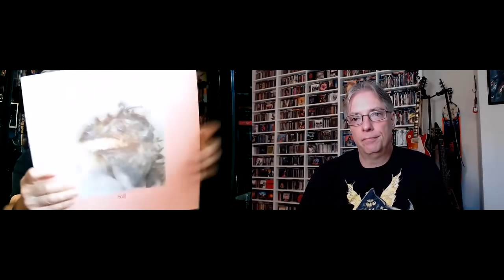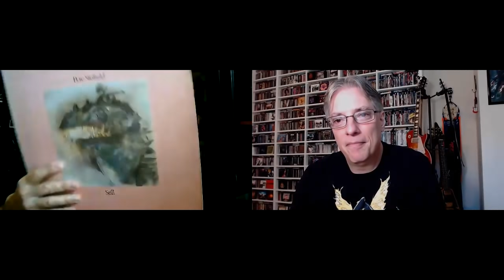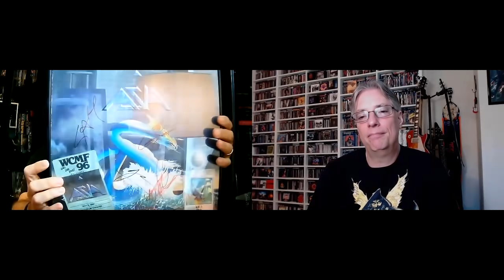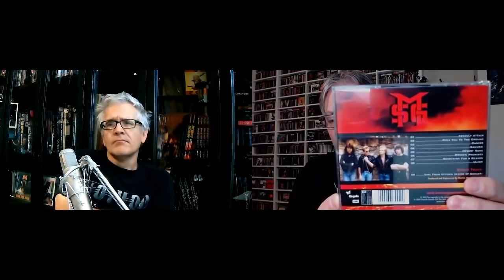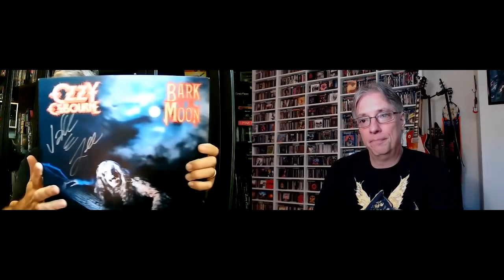The Musical Hired Guns, Part 2 (w/Martin Popoff)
Join Pete Pardo & Martin Popoff for Part 2 of our look at those musicians who seem to pop up everywhere, but never stay around anywhere long enough.